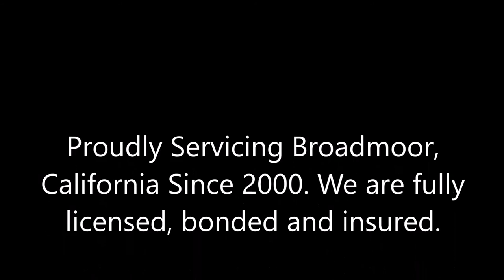Exterior Painting Broadmoor, CA Broadmoor California Exterior Painting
Exterior Painting Broadmoor, California
Broadmoor CA Exterior Painting Services

Best Exterior House Painters Broadmoor CA, Affordable House Painters Broadmoor CA, Local Exterior Painting Contractor Broadmoor CA, Licensed Painting Contractor Broadmoor CA, Tony's Painting Broadmoor CA, Tony's Painting Reviews Broadmoor CA, Free Painting Estimate Broadmoor CA, Trustworthy Painting Contractor Broadmoor CA.